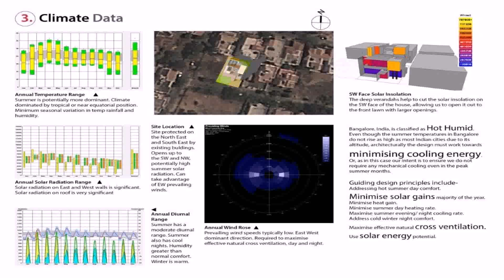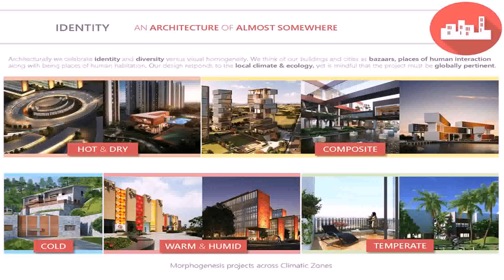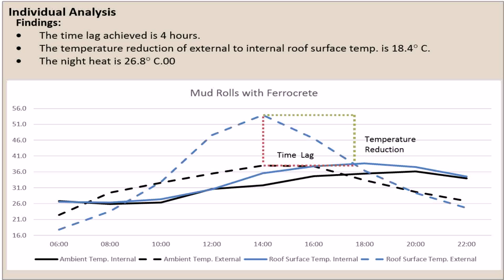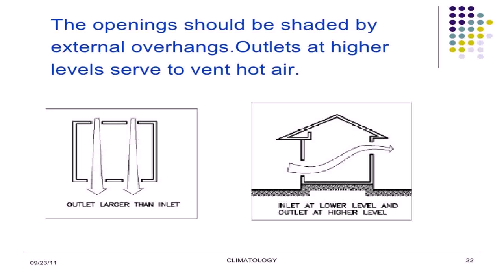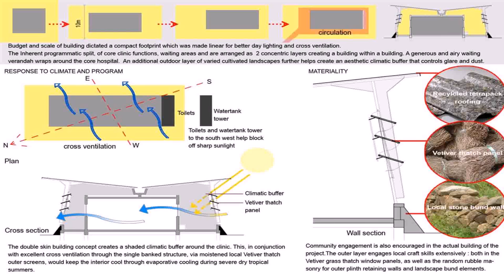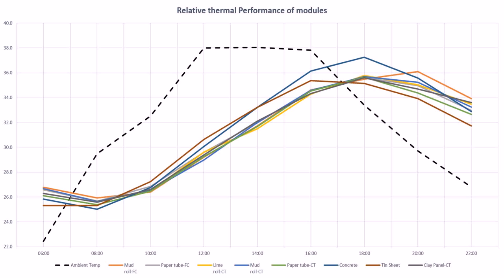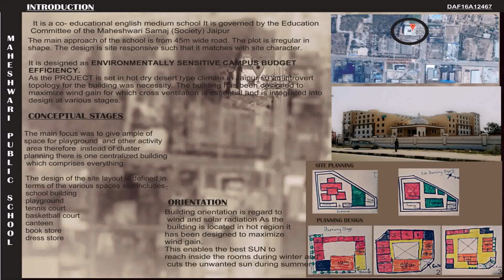Hot Dry Climate House Design In India (see description) (see description)